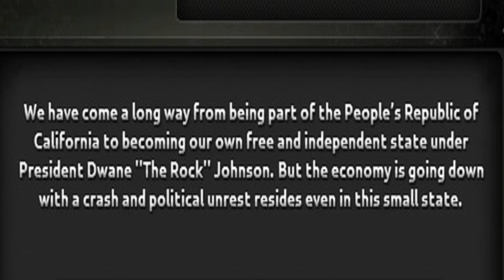Hearts of Iron 4: Make America Again - A Rocky Start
Los Angeles under stress, at least its lead by Dwayne "The Rock" Johnson?